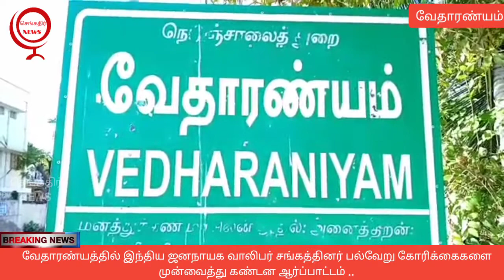வேதாரண்யத்தில் இந்திய ஜனநாயக வாலிபர் சங்கத்தினர் பல்வேறு கோரிக்கைகளை முன்வைத்து கண்டன ஆர்ப்பாட்டம்..